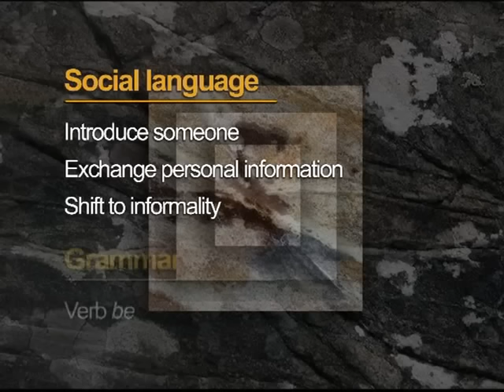Aprender ingles - Series comedia - 01x01 (subtitulos-Ingles-Español)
subtitulos inglés Español
Aprender inglés con subtitulos
Aprender inglés con videos
Ingles basico
Aprender inglés con series
Aprender ingles con conversaciones